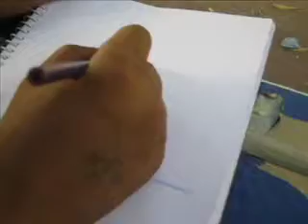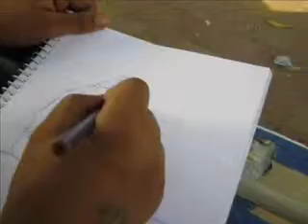Beautiful Live Caricature Drawing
Caricature drawings have always been an interesting form of art leaving millions mesmerised with its unique techniques. Check out this young talent of India who too creates such a fantastic caricature.

Talent 8Teen portrays a huge variety of talent ranging from the versatile performance to the bizarre act, giving Indians a platform to showcase their talents like no other. The channel covers all kind of pranks, shayari, mimicking, singing, dancing, acting and lots more.